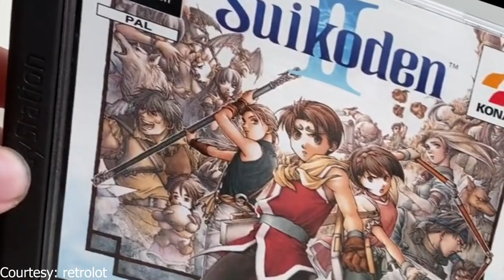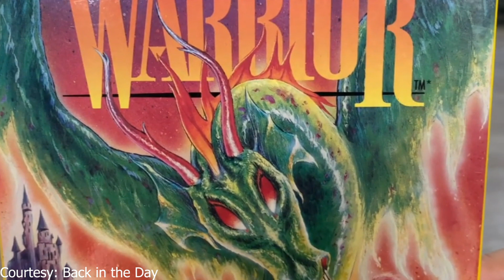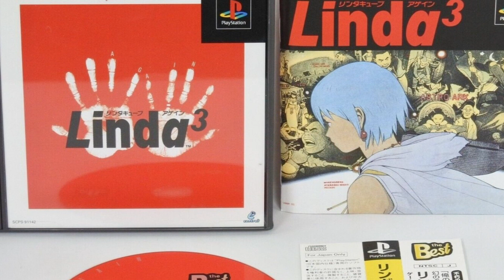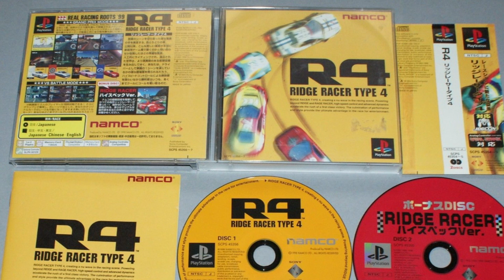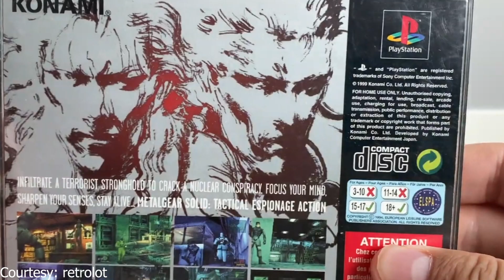Top 10 Game PS1 Dengan Cover Art Terbaik | ReArchivu List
Rearchivu is back, with some new content~

ReArchivう is a team of dedicated Content Creator working towards to receive the goal of Archiving Pop-Culture of various kinds of media from Interactive media such as Games, to Film, Animation, Music, and Printed Media likes comic books!

We are self-funding independent team, Any contribution helping us to grow to create more content!